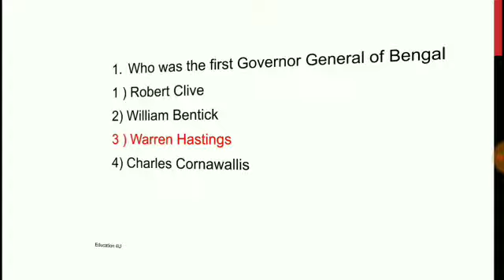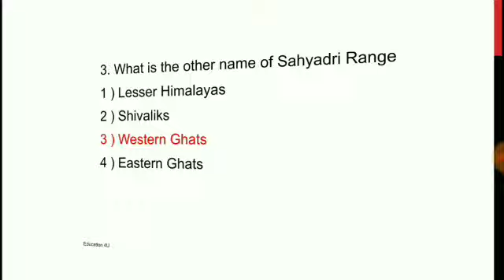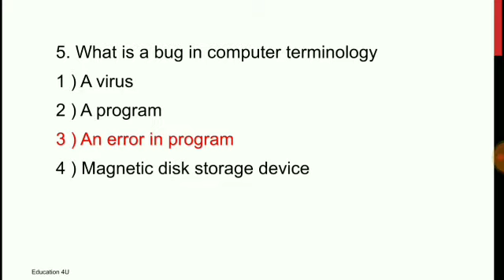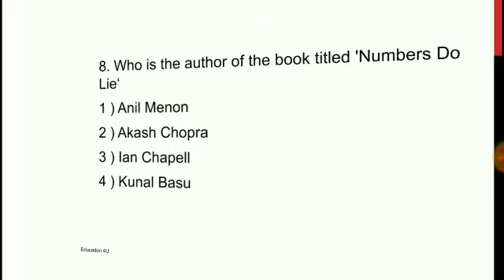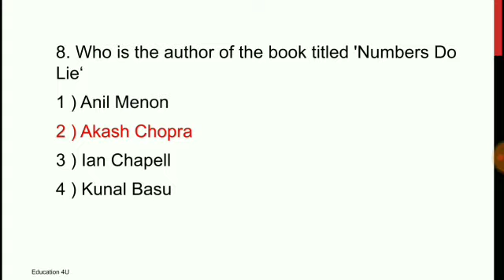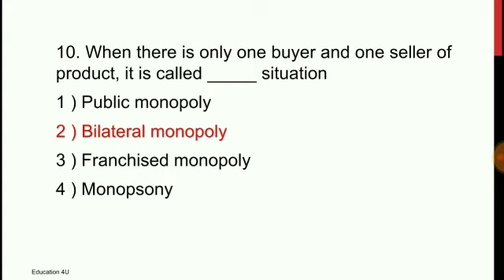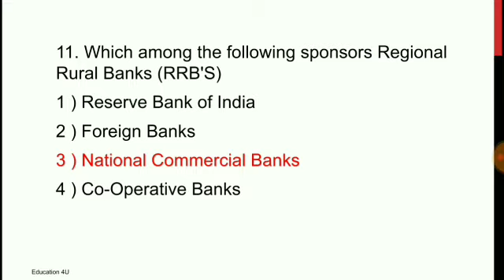ASSAM POLICE SI EXAM AND PNRD EXAM /PREVIOUS PAPERS DISCUSSION /MUST WATCH VIDEO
বন্ধুসকল আমি এটা অসমৰ Educational Youtube Channel. আমাৰ উদ্দেশ্য হল অসমৰ সেইসকল লোকক প্ৰশিক্ষণ দিয়া যিয়ে Coaching Class যোগদান কৰিব নোৱাৰে । আমাৰ উদ্দেশ্য হল বিনামূলীয়াকৈ অসমৰ জনসাধাৰণক প্ৰতিযোগিতামুলক পৰীক্ষাসমুহৰ কাৰণে প্ৰশিক্ষণ দিয়া । আপুনি Video সমূহ Share কৰি আমাক ৰাজ্যৰ প্ৰতিটো কোণত বিয়পি যাবলৈ সহায় কৰে যেন ।